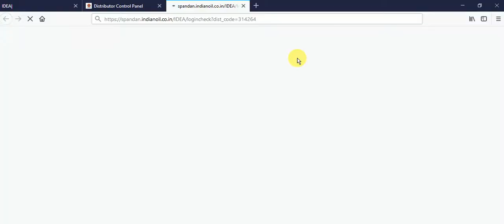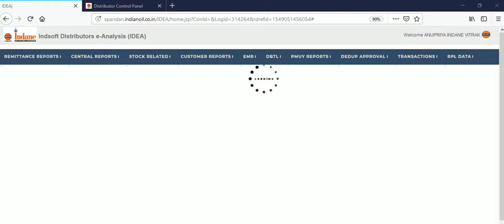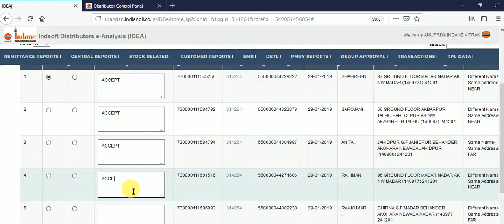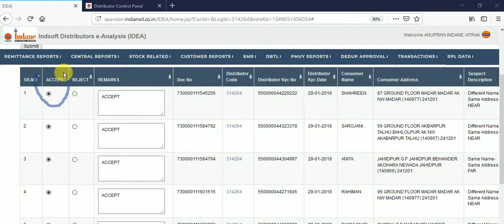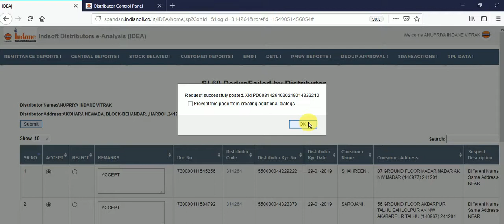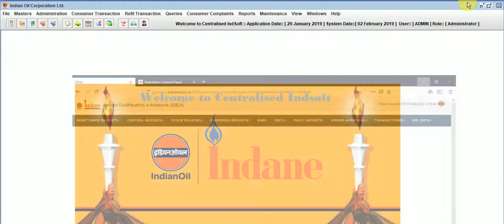Dedup Suspect Connection Approval And Clear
Dedup Suspect  Connection Approval And Clear kaise karte hai simple